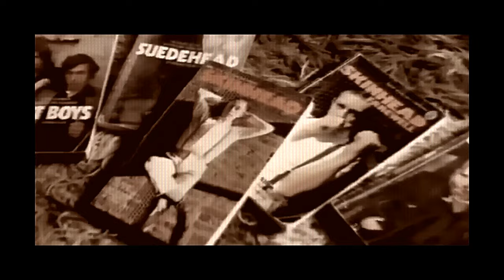SKINHEAD REGGAE TIMES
M'mah-Love Natural Zagga ?
The-Aggrolites
flox-police mon
Jr Thomas and The Volcanos-The Master